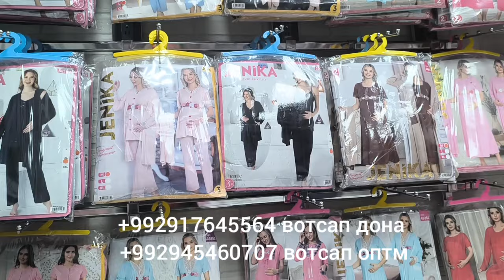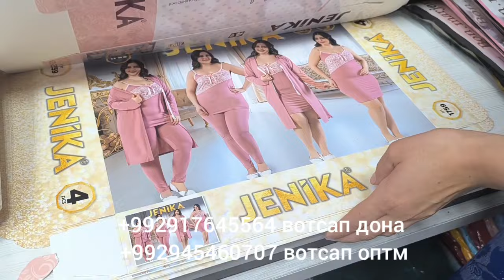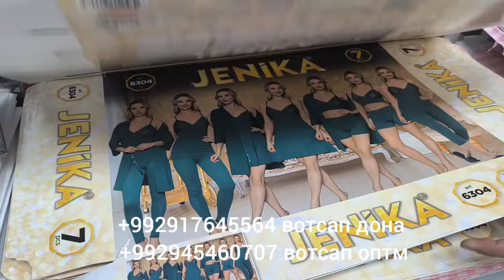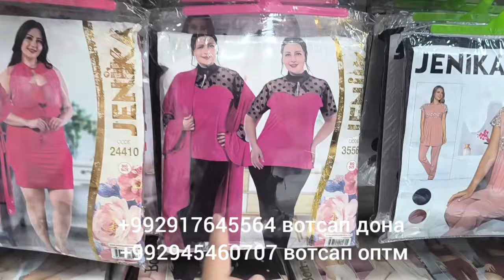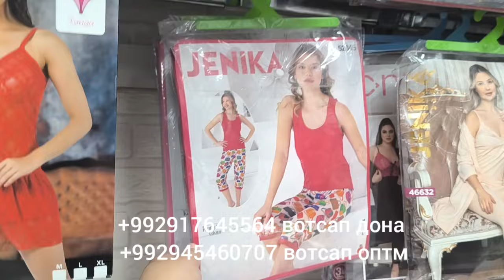ПИЖАМАХОИ ТУРКИИ ЧЕНИКА, ЗАНОНА, КУДАКОНА БО НАРХИ АРЗОН